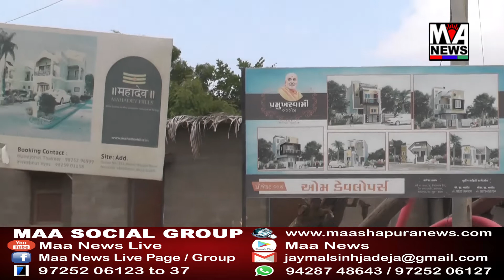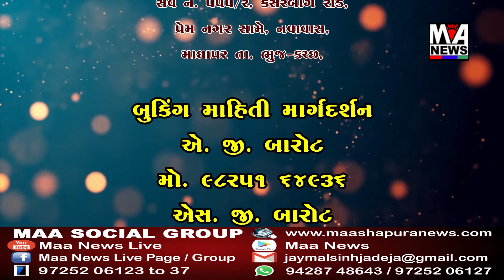અબડાસા પંથકમાં નરેગાના કામ શ્રમજીવીઓ માટે આશીર્વાદરૂપ છે..